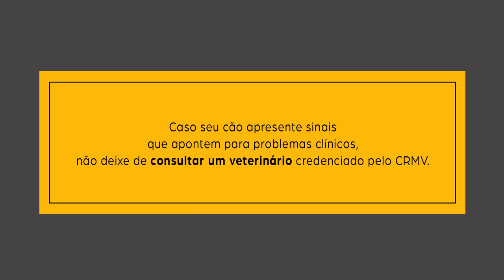Você corre o risco de se machucar passeando com o cachorro?